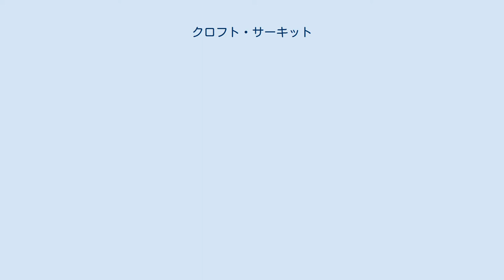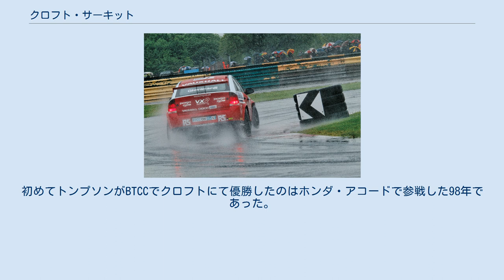クロフト・サーキット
ノース・ヨークシャーの建築物
クロフト・サーキットは、イギリスのノースヨークシャーにあるダルトンオンティーズの近くにあるモーターレースサーキット。
ターマックサーキットは2マイル (3 km)強長く、飛行場の土地に基づいているが、基本的な飛行場回路から長い間移動している。
同サーキットでは、イギリスツーリングカー選手権 (BTCC)、イギリスラリークロス、ピックアップトラックレースシリーズなどが開催されている。
 クロフトでのレースの最初の記録は1920年代にさかのぼるが、クロフトサーキットが重要なモータースポーツ会場になったのは第二次世界大戦後のことだった。
 第二次世界大戦の初めに、RAFクロフトという名前の飛行場が現在サーキットで占められている場所に建設された。
クロフト飛行場としても知られるRAFクロフトは、主に爆撃機の飛行場として使用されていた。
ウェリントン、ランカスター、ホイットリー、スターリング、ハリファックス爆撃機など、他にもさまざまな種類の航空機があった。
 主に滑走路を失った爆撃機の帰還を伴う悪名高い事故が数多く発生。
1機の爆撃機がドイツから戻ってきて、約4マイル (6 km)アトリーヒルの木に衝突。
すべての乗組員の死亡が確認された。
木の切り株は、1990年代半ばに地主によって削り取られるまで、アトリーヒルの負の記念碑として存在していた。
 クロフトエアロドロームには、カナダの419飛行隊を含む多くの飛行隊があり、近くのエリホルム駅は、戦時中、しばしば空軍兵と地上要員で混雑していた。
クロフトエアロドロームへの公道沿いの縁は、爆弾やその他の軍事機器の棚を保管するために使用され、当時の地元の子供たちにとって魅力的な場所だった。
 敵対行為の終わりに、エアロドロームはRAFによって放棄され、格納庫などの主要な建造物のほとんどが取り壊され、近くの村でハードコアとして使用されているが、軍事時代の建物や建造物が近くの農地に残っているのを見ることができる。
 1947年、実業家兼評議員のジョンニーシャムが土地のリースを取得し、ダーリントンとディストリクトエアロクラブを結成。
しかし、クラブはわずか5年後に崩壊し、飛行場は使用されなくなった。
 1940年代後半から1950年代にかけて、ダーリントン＆ディストリクトモータークラブは滑走路と周辺道路を利用してさまざまなレイアウトでモーターレースミーティングを開催し、1962年にブルースロプナーと仲間の愛好家が公のオークションで会場の半分を購入し、サイトのトラックを1964年7月に完成させた。
1964年8月の最初の会議は、3万人から5万人の群衆が集まった。
 何年にもわたって、サーキットは多くの有名な名前を主催し、国内および国際会議を主催してきた。
しかし、ブランズハッチ、シルバーストーン、リッデンなどのイングランド南部のサーキットに注目が集まった為、1967年12月にクロフトはラリークロスの開催を踏みきった。
イベントはITVのWorld of Sportによって利用され、ライブで放映された。
ラリークロスはウィンタースポーツと見なされていたが、サーキットレースは続いた。
 1981年までに収益性は低下し、サーキットは完全なリサーフェシングを必要とし、サーキットレースは終了した。
地元の農家であるジョージ・シールドは、ラリークロスを運営するリースに同意し、ダーリントン＆ディストリクトモータークラブと協力して、このスポーツのトラックの開発に成功した。
クロフトは1987年と1990年のFIAインターナショナルカップイベントと1994年のFIAヨーロッパラリークロス選手権の英国ラウンドを開催した。
 ラリークロスの注目を集めて、ターマックレースを再導入することが決定され、オートバイやカーレースの人気のコースとなった。
 1コーナーと2コーナー 複合施設を通過するファブリツィオ・ジョヴァナルディのボクスホール・ベクトラ。
 1997年、サーキットは大きな変革を遂げた。
サーキットは2.127マイル (3.423 km)に延長され、新しいピット、パドックコンプレックス、コントロールタワー、観客エリアが建設された。
 BTCCとブリティッシュスーパーバイクがすぐに改修の終えたクロフトで開催され、ブリティッシュスーパーバイクは2011年までの開催だったが、BTCCでは現在もクロフトで開催されている。
 ちなみに、BTCCでボクスホールやホンダのワークスドライバーだった、ジェームス・ト...